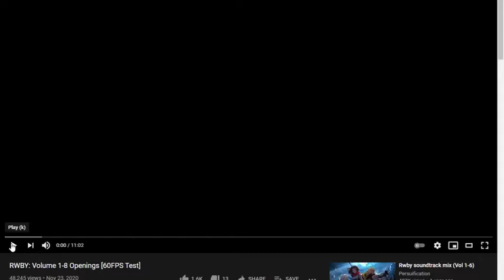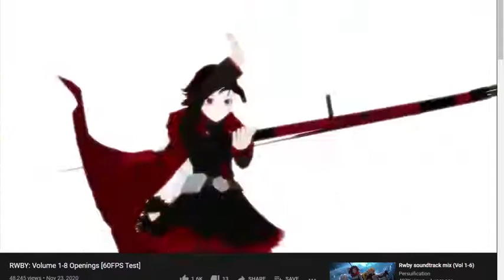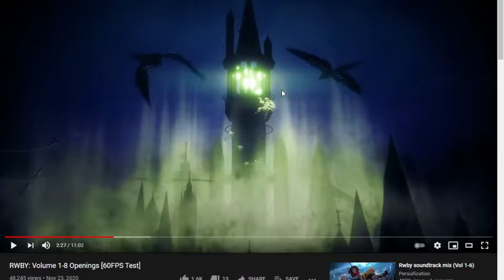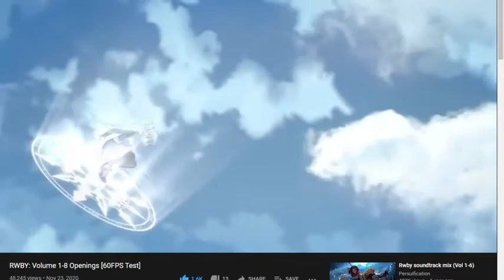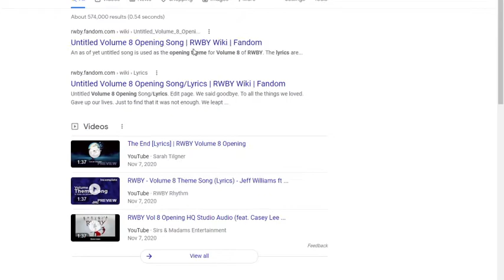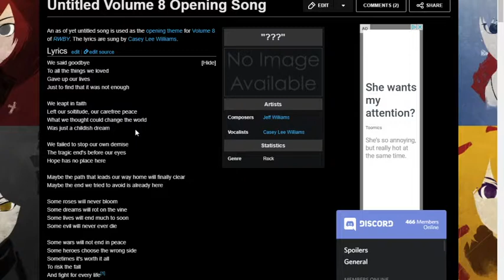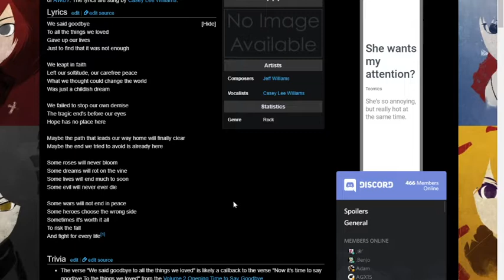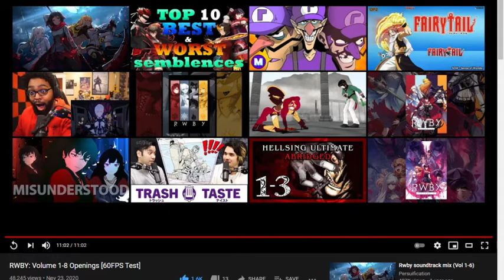RWBY Themes/Intro Discussion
Vid was originally 'bout 40+ minutes long, but a couple of pieces of the vid were outright blocked, so I had to trim it down a bit.